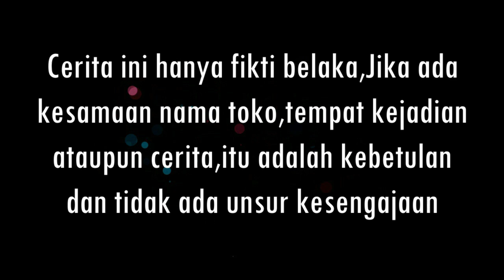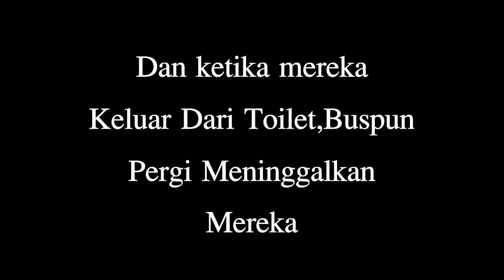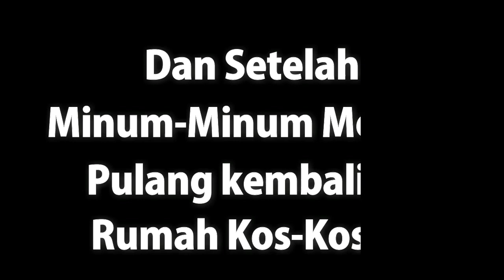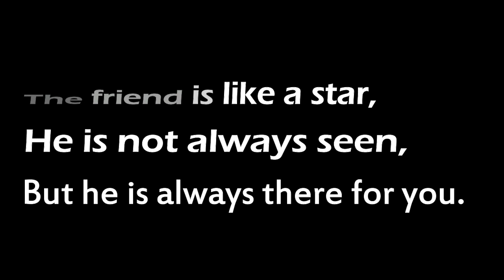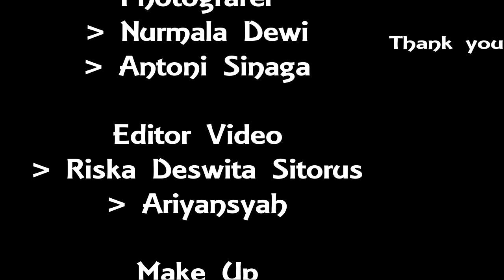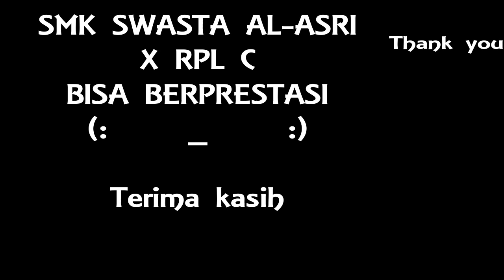FILM PENDEK SMK AL ASRI "OUR JOURNEY"filmpendek editing smkalasri adlansuheri #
FILM PENDEK SMK AL ASRI. CERITA INI FIKTIF TUGAS EDITING VIDIO PELAJARAN DESAIN GRAFIS. JIKA ADA UNSUR KESAMAAN TEMPAT ATAU KEJADIAN. ITU BUKAN LAH UNSUR KESENGAJAAN... filmpendek smkalasri adlansuheri #